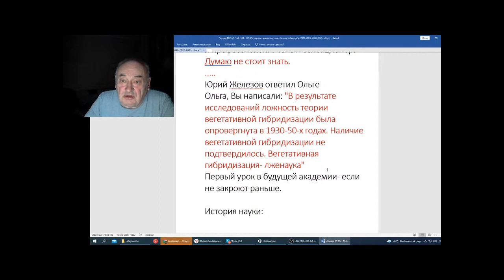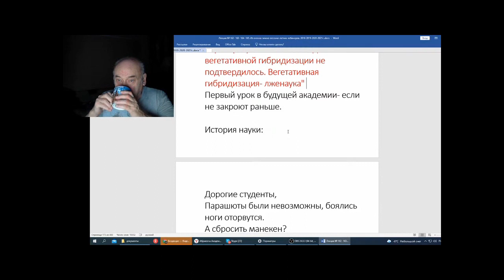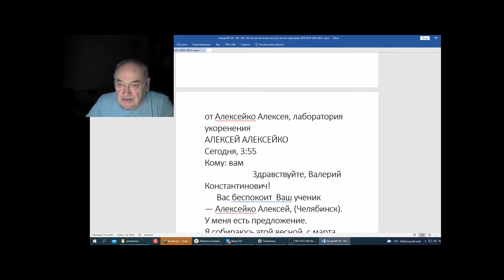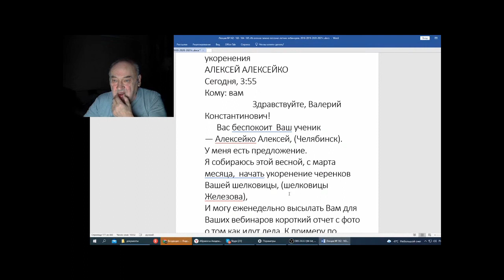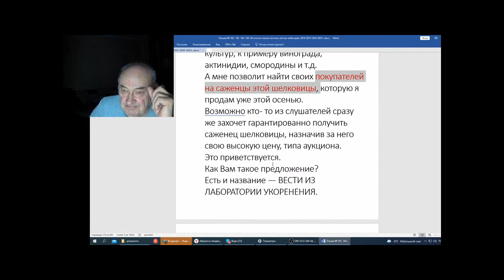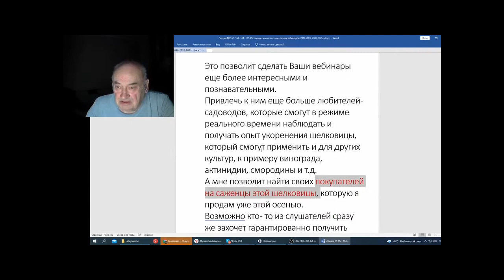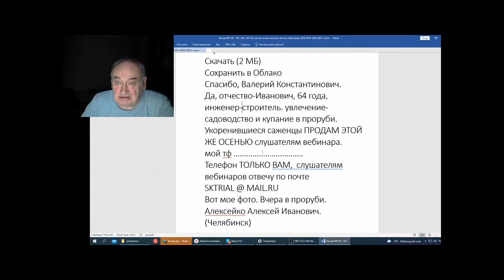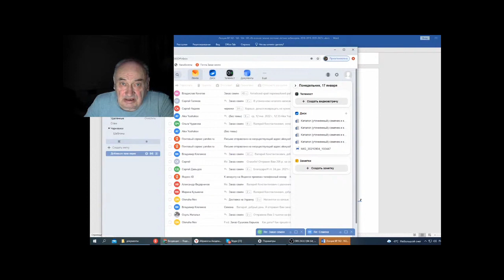Железов В Вебинар 166 Коротко о разном, но важном